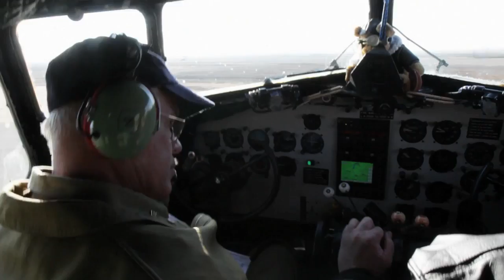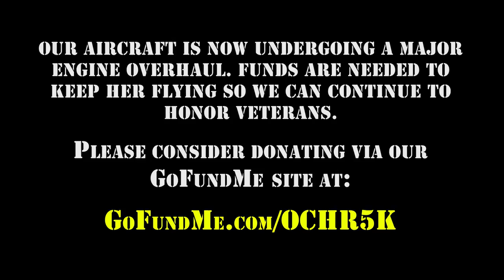The WWII Airborne Demonstration Team Remember, Honor, Serve